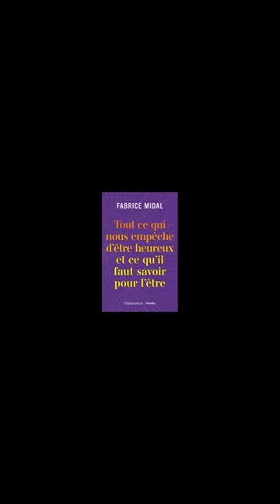Je manque d'argent